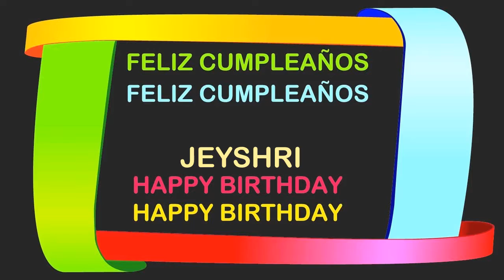Jeyshri Birthday Postcards & Postales